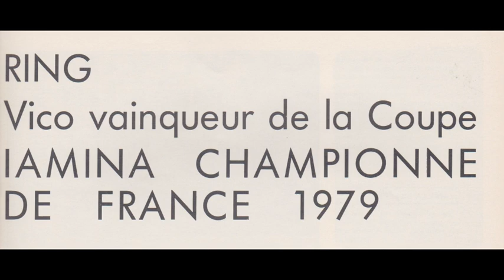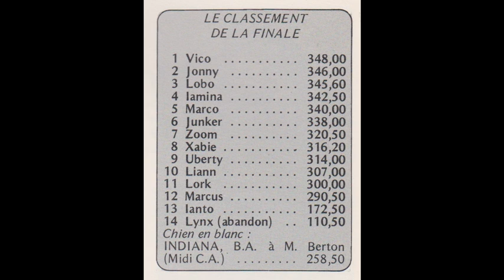Finale Ring 1979, Collection "Les Archives".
Dans la collection « les Archives du Ring », voici quelques passages du Championnat 1979 avec d’entrée de jeu 3 excellents : le Bouvier Uberty, puis les 2 B-A Lobo & Lork… hélas, il y’a quelques coupures de son. Fort heureusement, je possède un autre film de cette Finale que nous allons retravailler dès que possible. Merci à toutes & tous pour vos sympathiques messages.